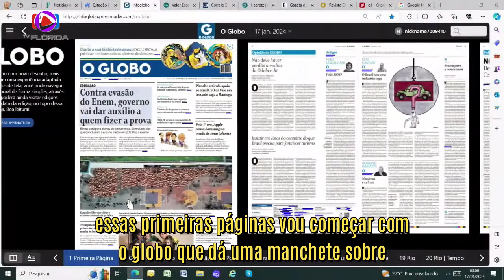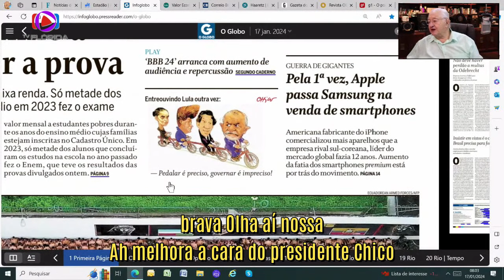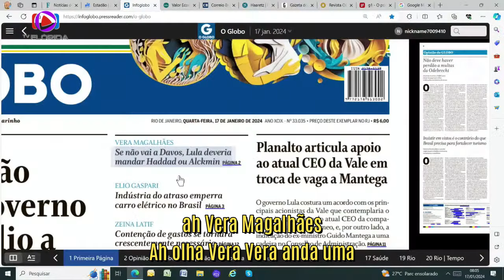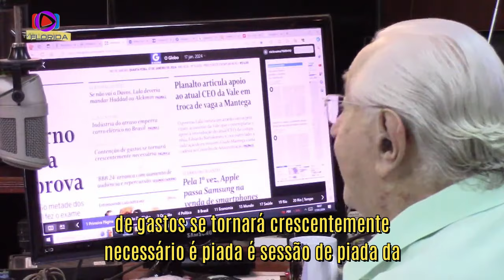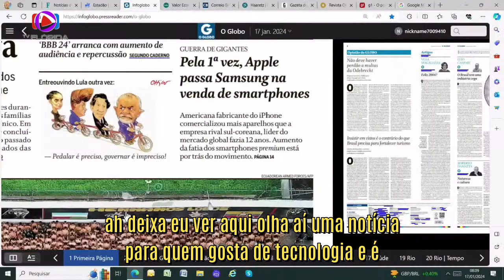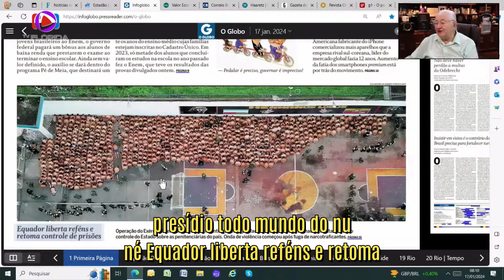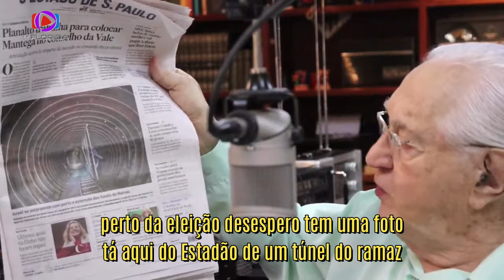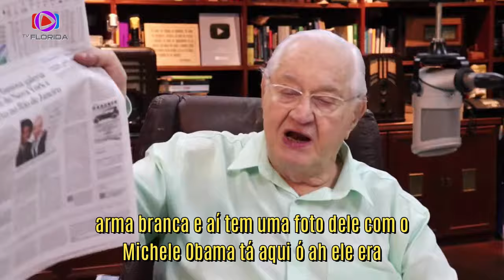JORNAL DO BORIS 17 DE JANEIRO